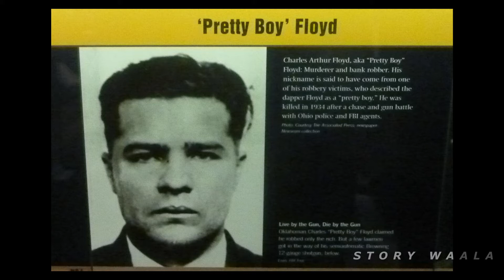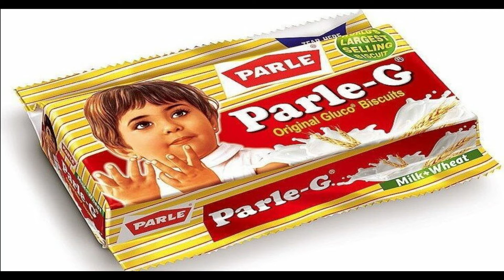INTERESTING FACTS - Episode-1 | STORY WAALA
Here are some Interesting facts.
Please watch, learn and share the knowledge!

My Gear:
✔ Blue Snowball Mic